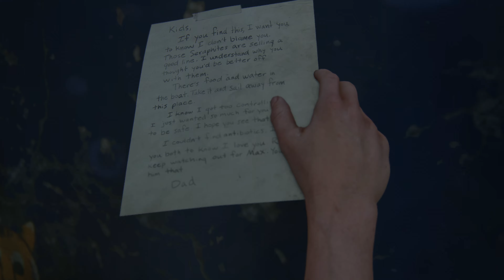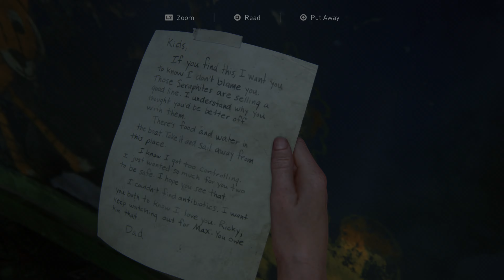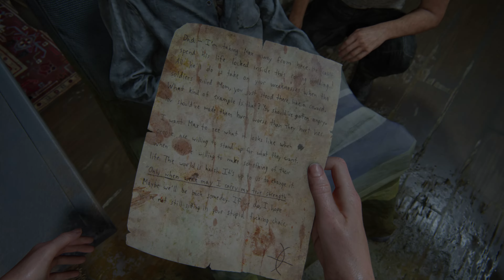THE LAST OF US PART II Follow the sun (PS5 4K60FPS HDR)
(CAPTURE ON PS5 HARDWARE) no capture card

Development of The Last of Us Part II began in 2014, soon after the release of The Last of Us Remastered. Neil Druckmann returned as creative director, co-writing the story with Halley Gross. The game's themes of revenge and retribution were inspired by Druckmann's experiences growing up in Israel. Ashley Johnson reprises her role as Ellie, while Laura Bailey was cast as Abby. Their performances included the simultaneous recording of motion and voice. The developers pushed the technical capabilities of the PlayStation 4 during development. Gustavo Santaolalla returned to compose and perform the score. Development reportedly included a crunch schedule of 12-hour workdays.